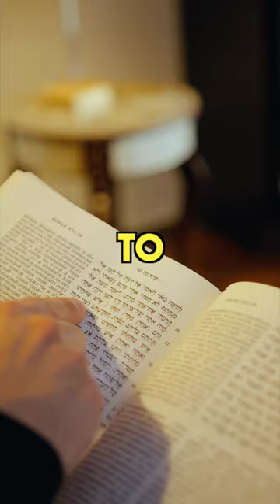Countries With the MOST Vegetarians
The most vegetarians live here, in these countries. Here are the top 3 countries with the biggest vegetarian populations.